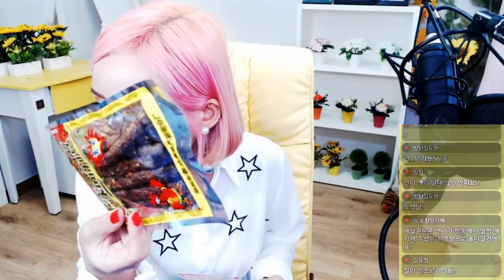탈북민 손봄향▶ 중국에서 먹었던 인조고기?? 넘나 다른것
유튜브 스트리밍 $카카오TV
[동시송출] 화수목금토일
생방송 오후 9~10시
방종은 새벽 2~3시

월요일은 휴방입니다